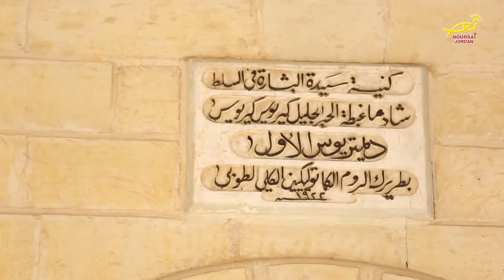نورسات الأردن : تقرير - نورسات الاردن تزورُ أقدمَ كنيسةٍ للرومِ الكاثوليك في السلط 2017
تؤكد السجلات الرسمية ودراسات الباحثين ان المسيحيين في مدينة السلط كانوا يشكلون بعددهم في مطلع القرن العشرين اكثر من عشرين بالمئة من اجمالي سكان المدينة ، ولأجل ذلك انتشرت في السلط الواقعة غرب العاصمة عمان العديد من الكنائس القديمة والحديثة ،
جولتنا هذا الاسبوع من سلسلة حلقات كنيستي كانت في السلط وتحديدا في كنيسة سيدة البشارة للروم الملكيين الكاثوليك التي شيدت ببركة غبطة البطريرك كيريوس كيريوس ديمتريوس الاول  عام ألف وتسعِ مئةِ واثنينِ وعشرين .

تتألف الكنيسة والتي تبلغ مساحتها ما يقارب الدنم من طابقين الطابق الأول كان يحوي على مدرسة للاطفال والطابق الثاني الكنيسة وقاعة لخدمة الرعية
  راعي الكنيسة الأب حكمت حدادين تحدث لنورسات عن رحلة قدوم الأب الياس سيور الى هذه المدينة وقصة استجابته لدعوة عشائرها المسيحية في انشاء كنيسة لرعايا الروم الكاثوليك لاقامة صلواتهم وقداديسهم فيها ،

كما سرد الأب حكمت حدادين قصة شراء أرض كنيسة سيدة البشارة الواقعة في شارع الميدان وسط المدينة عام الف وتسع مئة وستة عشر حين تنادت العشائر المسيحية في ذلك العام لجمع التبرعات لبناء الكنيسة الأولى لرعايا الروم الكاثوليك في الاردن ، وقد شارك في عملية البناء أهالي السلط من مسلمين ومسيحيين واستمر العمل بانشائها حتى عام الف وتسع مئة واثنين وثلاثين ، حيث جرى احتفال ديني وشعبي كبيرين عند الافتتاح

وأشار راعي كنيسة الروم الكاثوليك في السلط الأب حكمت حدادين الى أن الرعية تأسست رسميا في المدينة عام الف وتسع مئة وسبعه ، حسب مذكرات الأب سيور مؤسس كنيسة سيدة البشارة ، لافتا الى ان رعية الكنيسة تتشكل من عدة عشائر مسيحية في المنطقة ،

وختم الاب حدادين حديثه لنورسات معرفا بكافة الأيقونات  التي تتزين بها جدران كنيسة سيدة البشارة للروم الكاثوليك في السلط فقال